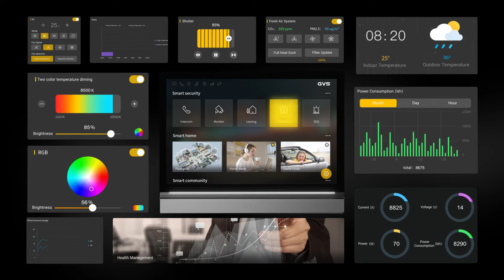GVS Smart Touch Z10 : KNX automation + video intercom just in 1 Panel.